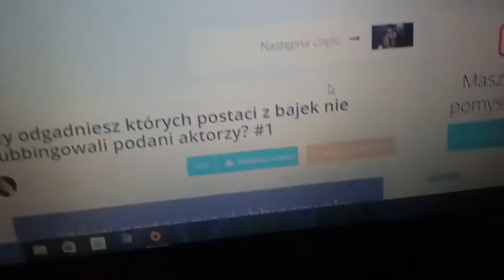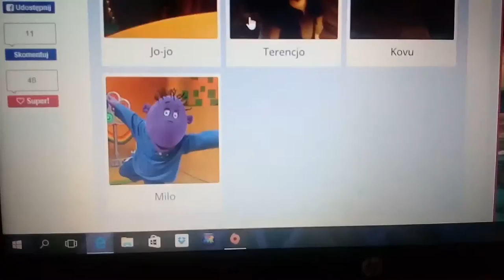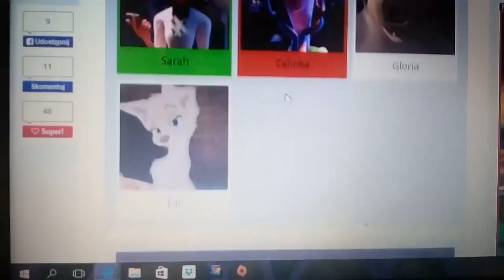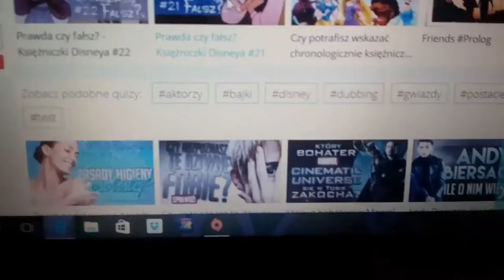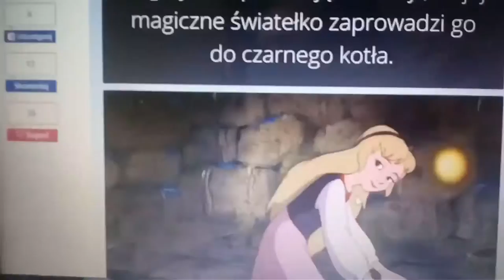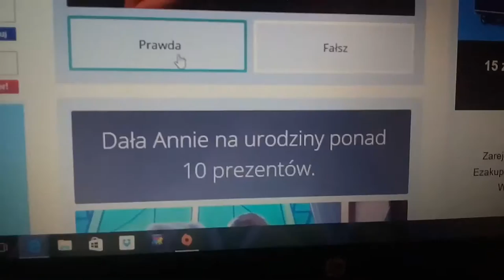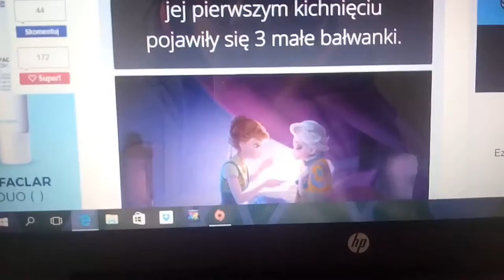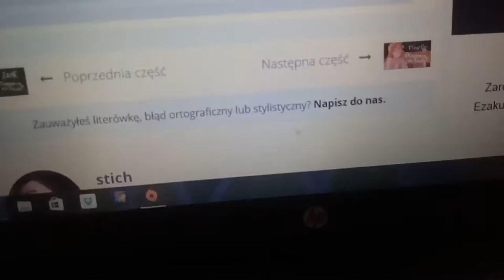Eilonwy i inne księżniczki- i nie tylko...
Ten sam film tylko z INTREM! z moim pierwszym INTREM!